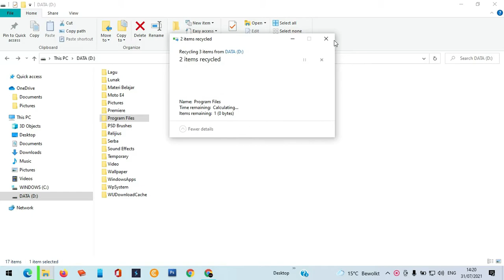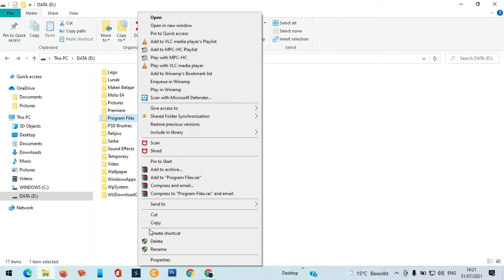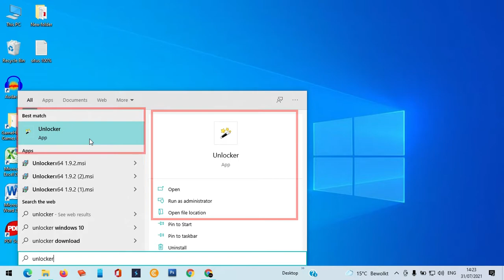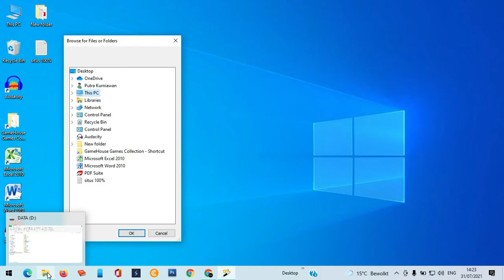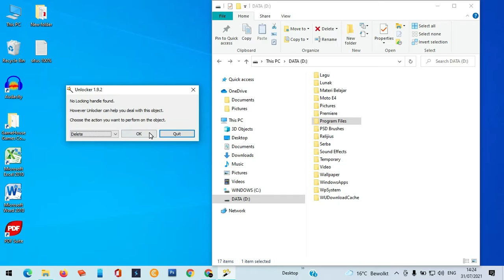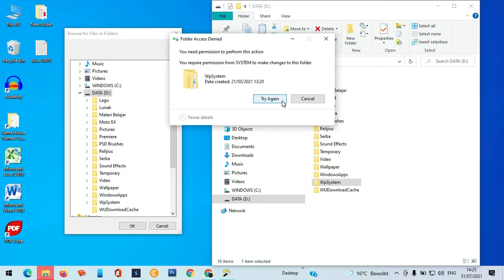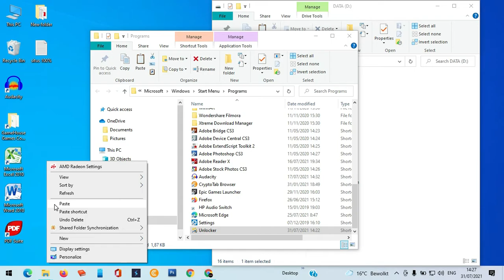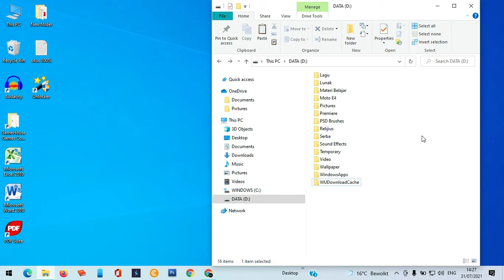Menghapus Folder Yang Bandel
Menghapus folder yang gak bisa dihapus atau bandel.

Untuk mendownload aplikasi tersebut, silahkan, situs aman dan aplikasinya 100% gratis di